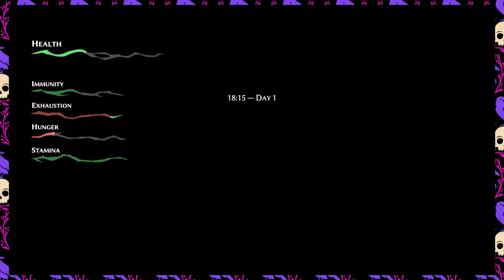PATHOLOGIC 2 | 5 | It's The Boys! | Luka Plays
Buy Pathologic 2 on Steam! Right now! Do it!